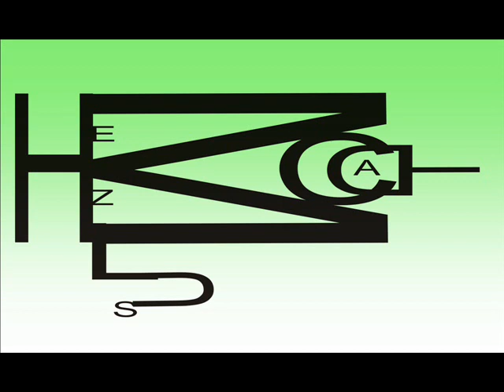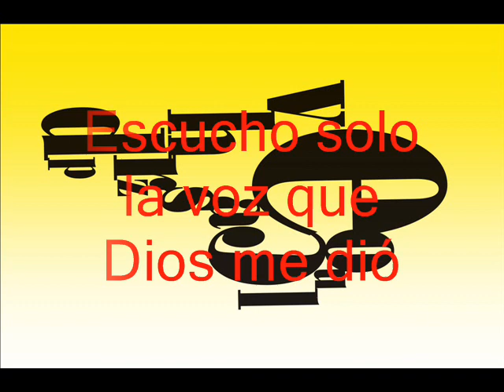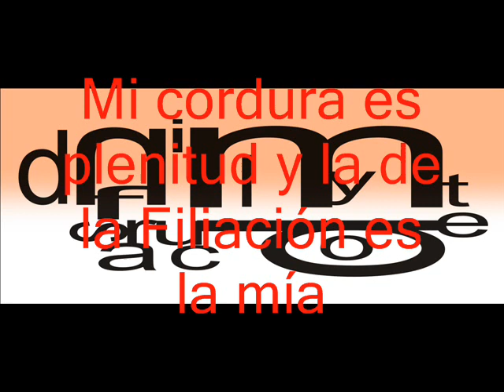UCDM Capitulo 5 Creacion y Plenitud.wmv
Afirmaciones. Namaste